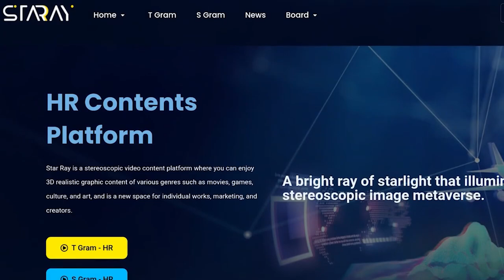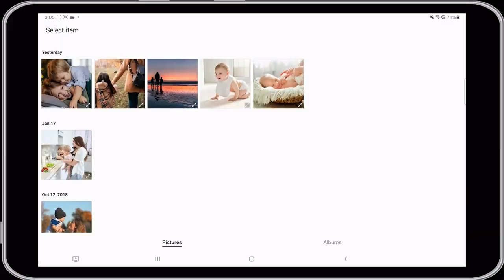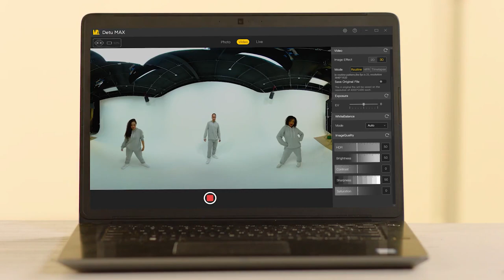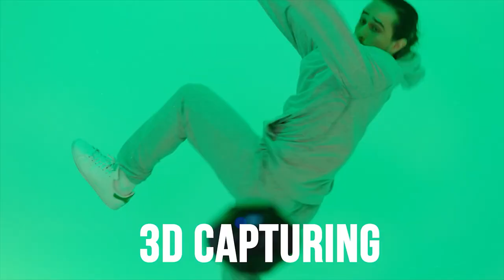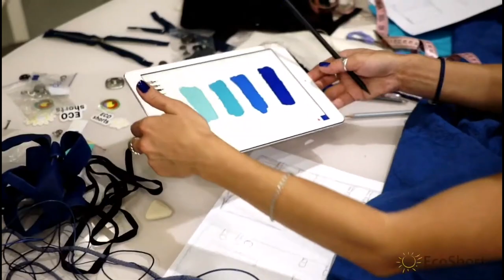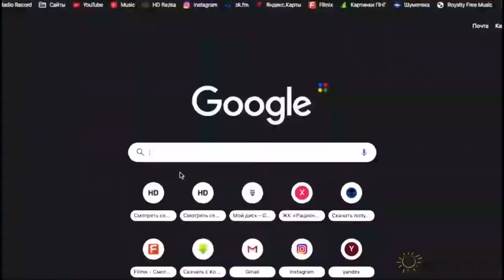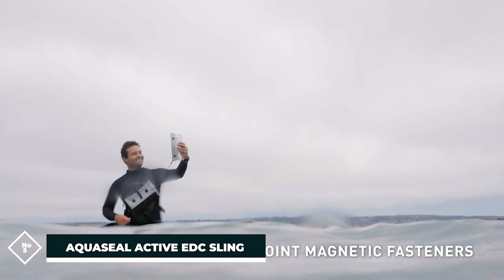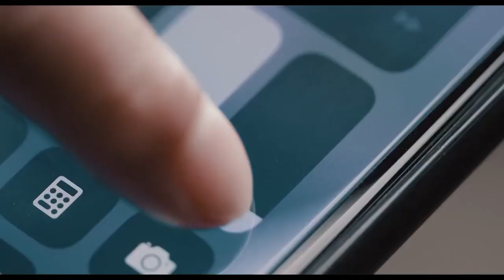Top 7 Incredible Gadgets And Inventions 2024 - You've Never Seen Before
Are you looking for incredible gadgets and inventions in 2024? If you don't have time for the details, here are the top 7 incredible gadgets and inventions in this video.

1. T-gram: Turn your tablet or phone into a hologram display

2. Ucoolity - Wearable Air Conditioner Cooling Vest

3. Detu MAX: World's First 3D 8K 360° VR Camera

4. Eco Shorts: The most environmentally friendly

5. AquaSeal Active 100% Waterproof EDC Sling

6. DUVOSS D1 Bluetooth Speakers

7. SUMJet - The True Portable Dry Cleaner

Looking for the best incredible gadgets and inventions on the market at the present time? Then this video is for you after we researched the present-day market and narrow down the top 7 incredible gadgets and inventions on the market this year based on price, quality, performance and durability, those are the best model for this year.

In this video, you can find the best incredible gadgets and inventions and we’ve checked their extra features. All you can do is watch the video and chose which is the best incredible gadget and invention for your needs. We hope this video will be of extreme help to you.

      leave us a message (takebest01 at gmail dot com) so we
      owners.